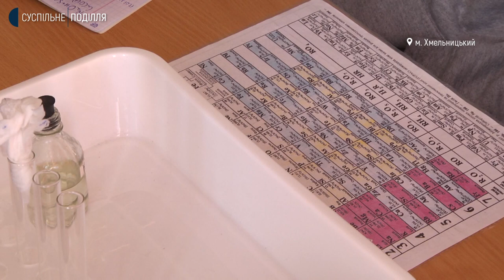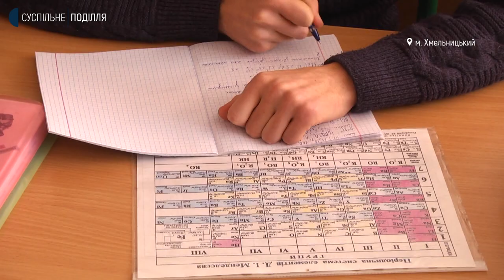На Хмельниччині школи відновили очне навчання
298 шкіл області відновили очне навчання, про це розповіла директорка обласного департаменту освіти та науки, Дарія Басюк. За її словами, ці навчальні заклади запрацювали, бо мають сто відсотків вакцинованого персоналу. А за цієї умови, як каже Дарія Басюк, навчання дозволене навіть у Червоній зоні карантину. Більше розповість моя колега Вікторія Мельник.
Автор. Так проходить урок хімії в 11-А класі хмельницької школи №22.  Від сьогодні учні тут працюють в очному форматі. Розповідає учителька Алла Тоненька. За її словами в класі присутні 24 дитини  з 25-ти. На уроці вивчають тему Метали. Вчителька каже, 2 тижні учні працювали дистанційно. У цьому форматі під час уроку проводили й  досліди.